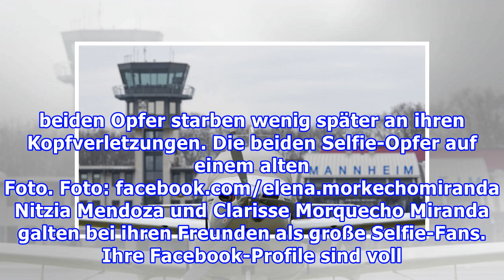Selfie-KatastropheSelfie-Tod: Zwei Teenager werden beim Knipsen vom Flugzeug getroffen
Selfie-KatastropheSelfie-Tod: Zwei Teenager werden beim Knipsen vom Flugzeug getroffen Der 18-jährigen Nitzia Mendoza wurde ein Selfie von sich zum Verhängnis Foto: Facebook.com/elena.morkechomiranda Zwei Teenager aus Mexiko wurden bei dem Versuch ein Selfie von sich zu schießen von einem Flugzeug g...